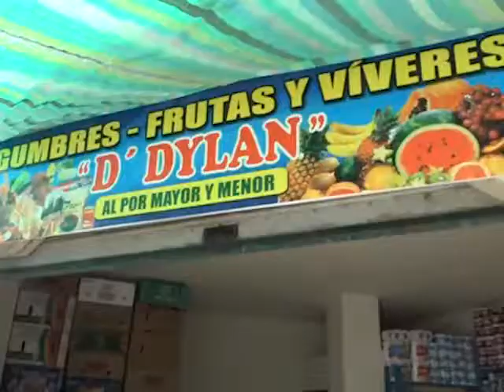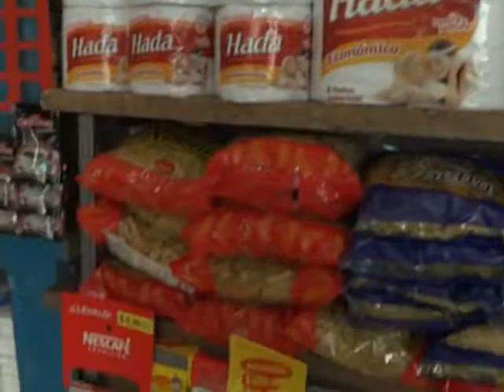LEGUMBRES Y FRUTAS D´DYLAN NELSON RIGCHA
LEGUMBRES, FRUTAS Y VIVERES DYLAN
La comodidad de comprar mucho en un solo lugar

La primera experiencia de negocios de Nelson Patricio Rigcha Guacho, fue la venta  frutas de temporada en el mercado mayorista de Santo Domingo.

Hace tres años contrajo matrimonio con la joven Janeth Lema  y con ella visionaron su emprendimiento, un local para la venta de frutas de costa y sierra, además de legumbres seleccionadas que adquieren directamente de los productores, y un variado stock de abarrotes como arroz, azúcar, fideos, aceites, atún, artículos de aseo personal y del hogar a más de aguas, colas y jugos.

La ubicación estratégica en la calle Montesdeoca, entrada al populoso barrio de la cooperativa Alejandro Montesdeoca, garantiza el éxito de este naciente emprendimiento por la cantidad de clientes que reciben diariamente. Ambos están seguros que trabajando de la manera como lo hacen, el futuro de su tierno hijo
 Dylan será promisorio.

Montesdeoca y Vía a Quevedo – km. 4 ½. Telf.: 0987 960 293
SANTO DOMINGO - ECUADOR